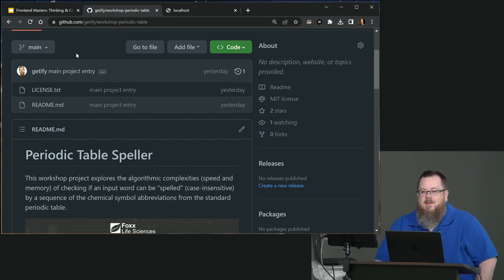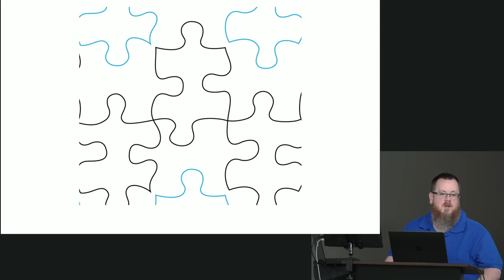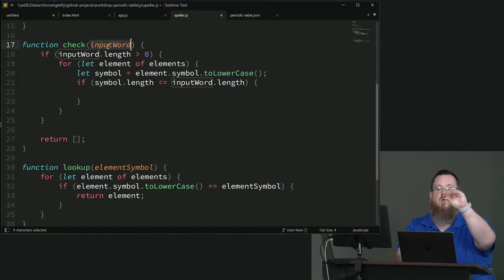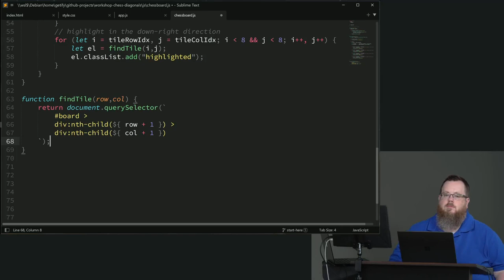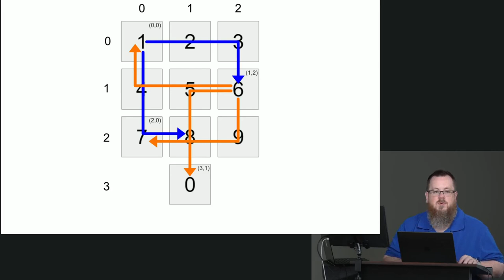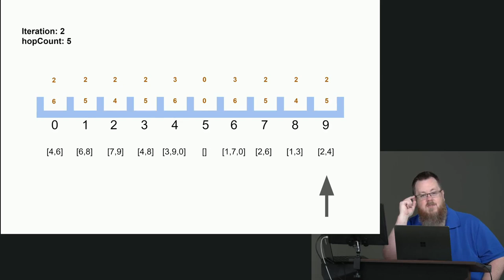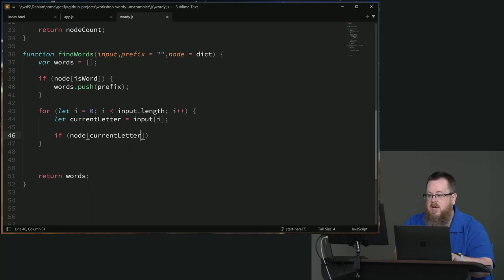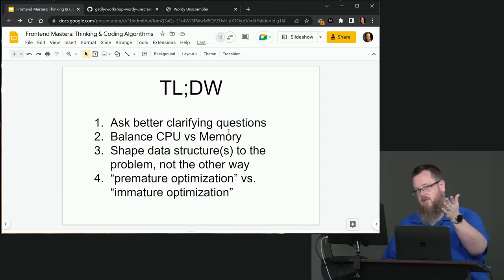Thinking and Coding in Algorithms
In this tutorial for beginners, you will immerse in Thinking and Coding in Algorithms.
Data Structures and Algorithms Full Course 【𝙁𝙧𝙚𝙚】

In this course, you’ll learn:

Learn how “Big O” classification impacts both computation time and memory usage (and the tradeoffs)
Explore how data structures (classic and custom) shaped to the nature of the problem lay the groundwork for better algorithms
Learn basic techniques for benchmarking computation time and memory usage